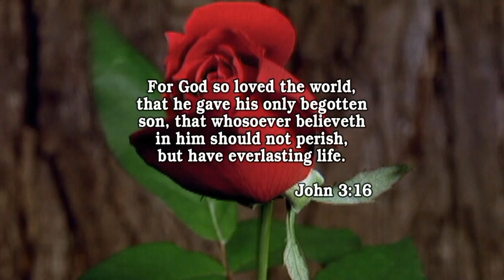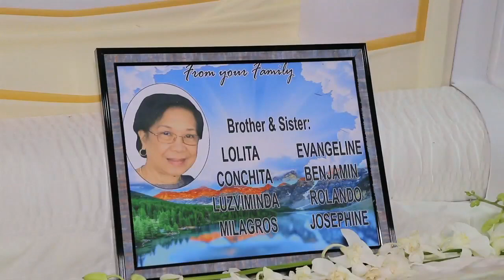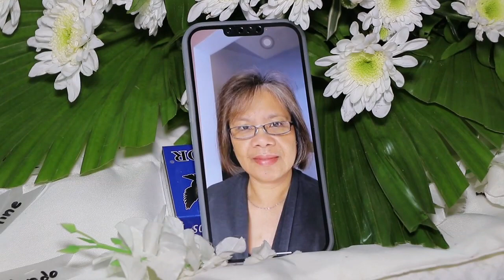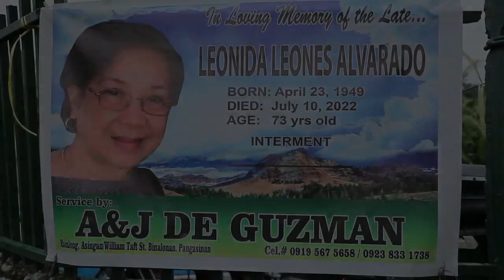LEONIDA LEONES ALVARADO Service By: A&J De Guzman Funeral Service